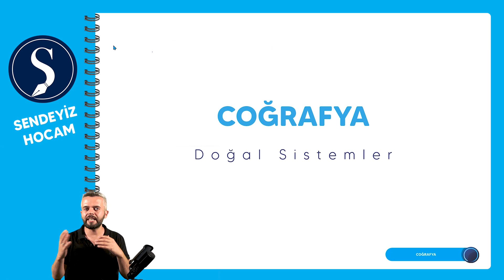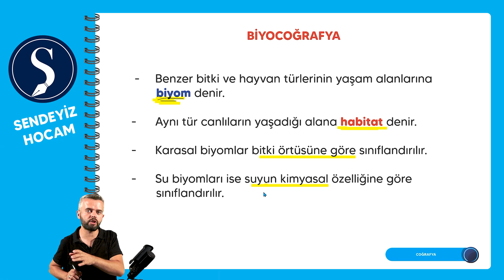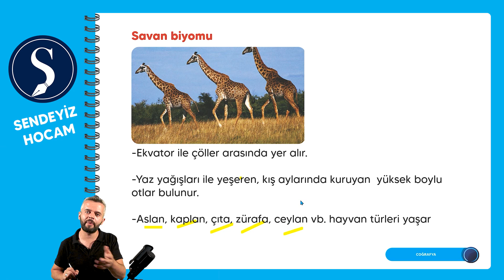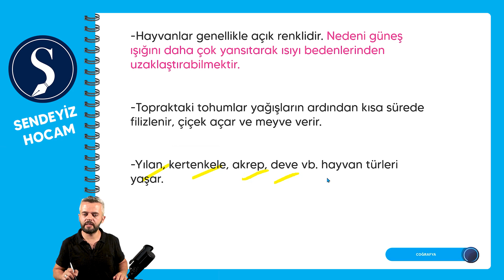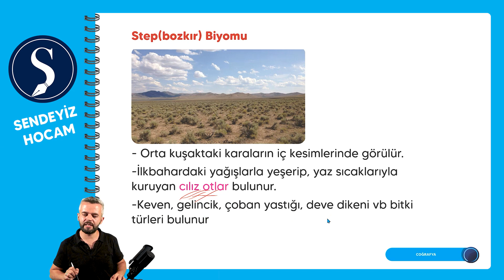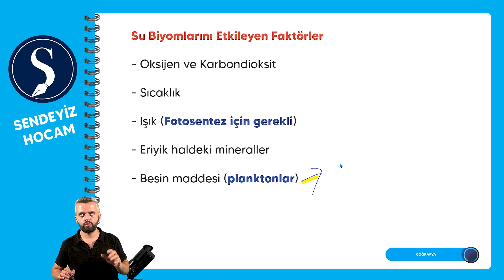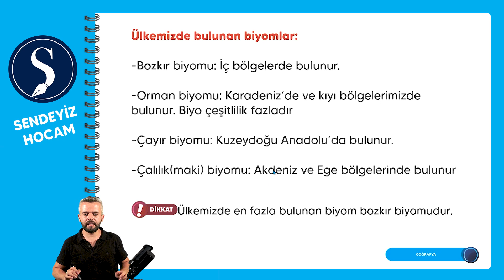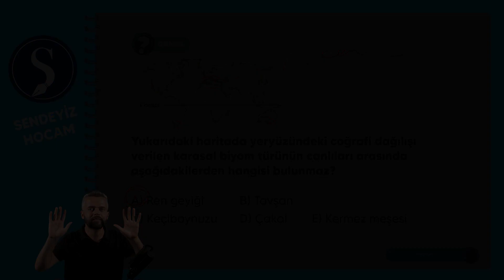Doğal Sistemler 2. Bölüm - Ahmet AKIN - AYT Coğrafya 2022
Doğal Sistemler 2. Bölüm
PDF:

BİYOCOĞRAFYA
Yağmur ormanları biyomu
Savan biyomu
Çöl biyomu
Muson Ormanları Biyomu
İğne Yapraklı Ormanlar Biyomu
Çalılık(maki ) Biyomu
Step(bozkır) Biyomu
Tundra Biyomu
Kutup Biyomu
Su Biyomları
Su Biyomlarını Etkileyen Faktörler
Tuzlu Su Biyomu
Tatlı Su Biyomu
Ülkemizde bulunan biyomlar